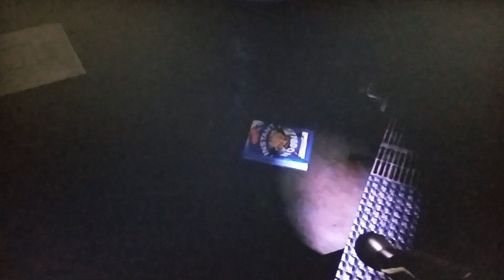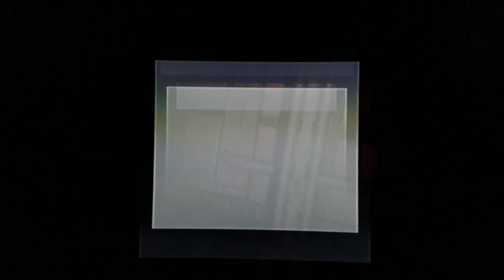Guess who's back | Saturn 9